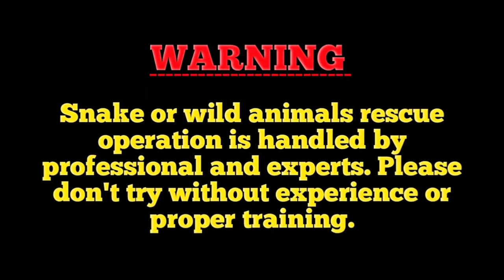Baby Spectacled Cobra Snake Body Pattern | कोबरा नाग सांप का बच्चा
Hi
Bankim SnakeSaver.

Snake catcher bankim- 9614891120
Snake catcher in malda- 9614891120

Snake Details ⬇

Id- Spectacled cobra
Scientific name- Naja naja
Type- Highly neurotoxic venom

-: Scientific Classification :-
Kingdom -- Animalia
Phylum -- Chordata
Class -- Reptilia
Order -- Squamata
Suborder -- Serpentes
Family -- Elapidae
Genus -- Naja
Species -- N. naja

Juvenile snakes